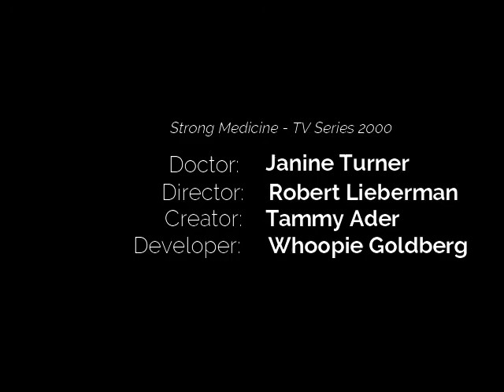Strong Medicine Wayne Lam Actor Role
This is my appearance in the pilot of, "Strong Medicine", a TV series shot in Toronto in year 2000.  I play the Administrative Assistant.
The Doc is played by the lovely and talented Janine Turner.
Directed by the talented Robert Lieberman.
Created by Tammy Ader and Developed by Whoopi Goldberg.